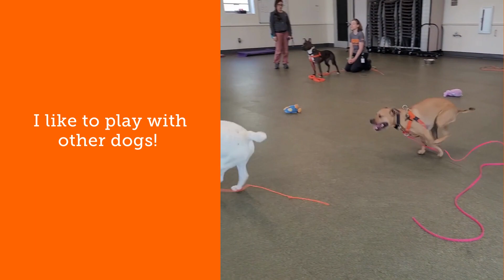adoptabledog RUDI is Ready to Meet You!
for more information on adopting Rudi and see more dogs in the Asheville, NC area!